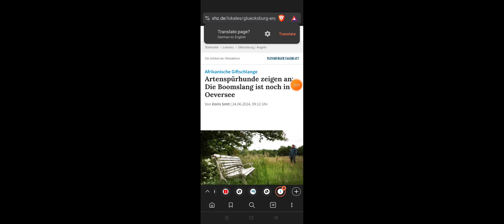Artenspürhunde zeigen an: Die Boomslang ist noch in Oeversee